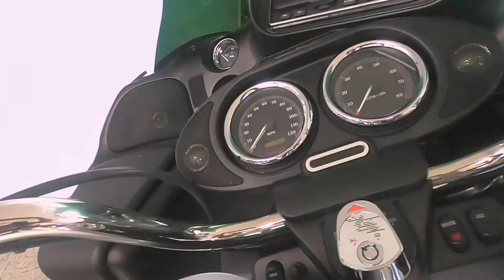2003 Harley-Davidson Road Glide Injection - Used Motorcycle For Sale - Milwaukee, WI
Please visit Southeast Sales Powersports to view this Used BLK/SIL 2003 Harley-Davidson Road Glide Injection for sale in Milwaukee, Wisconsin.

Stock# 611651

Description:
This Used 2003 Harley-Davidson Road Glide Injection is for sale at Southeast Sales located in Milwaukee, Wisconsin.